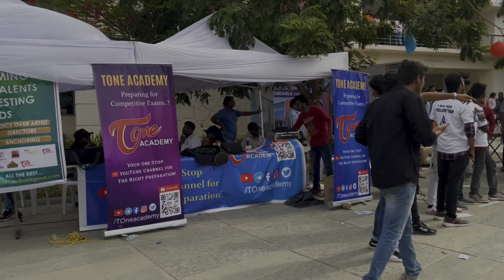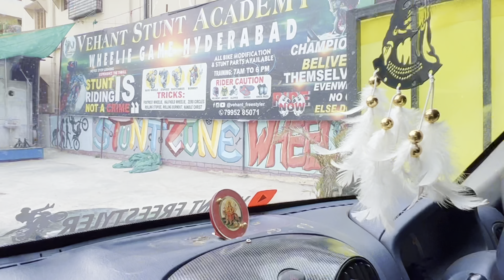STUNTSHOW IN SREENIDI COLLEGE ! With MONSTER ENGERY , MUST WATCH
This video is Completely professional and official show in college near Ghatkesar.  !

In this  show invited me for Monster Energy StuntMan !

SREENIDI science of technology !

Riders :- vehant - RISHI FORM vizag

Thank you so much for people who all cherub
And keep supporting this Stuntriding For the professionals !

If you like this video share to your friends and family also !

If you want to learn Wheelie I also have a Stuntacademy in Hyderabad you people can join !

If you want to do this stuntshow in your college so please contact
Jai hind